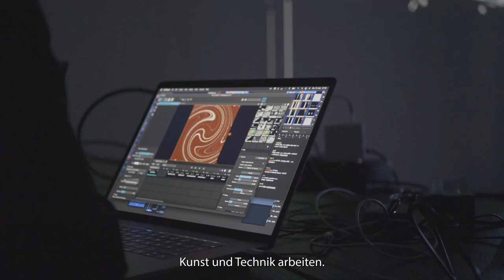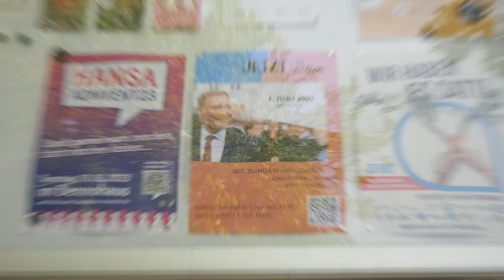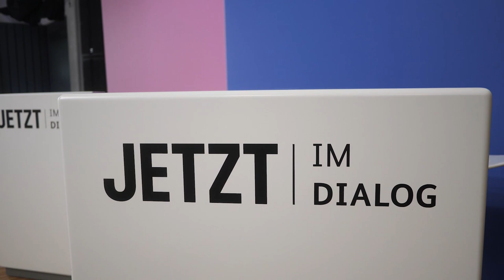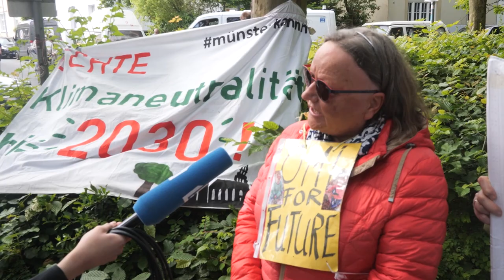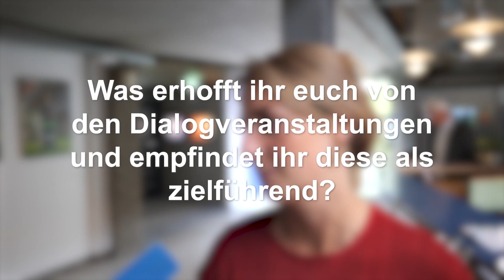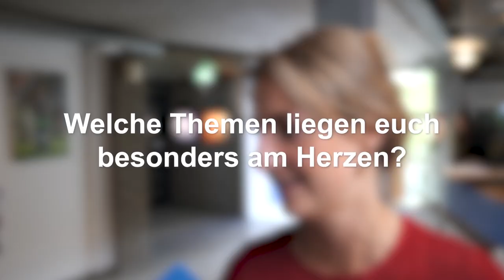Viertel vor Ost - Digitale Kunst & Bürgerdialog | Ostviertel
In der heutigen Episode von „Viertel vor Ost“ zeigen wir euch Eindrücke des Kulturfestivals „Live Performers Meeting“ – einer Veranstaltung, bei der Kunst und Technik aufeinandertreffen.
Außerdem war es uns möglich, ein Wort mit dem Bundesfinanzminister Christian Lindner auf seiner Bürgerdialogtour zu wechseln.

Ein Beitrag von Jana Stegemann, Clara Koßmann, Marten Bothe, Bente Niebuhr, Franka Fingscheidt, Emil Koltermann, Tom Orschel, Noah Weckenbrock